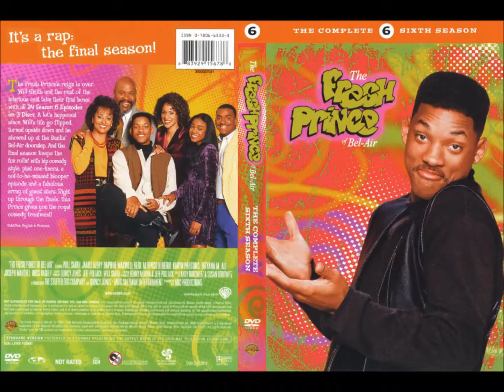The Fresh Prince Of Bel Air- Full Theme Song